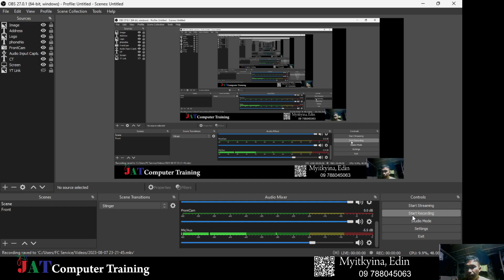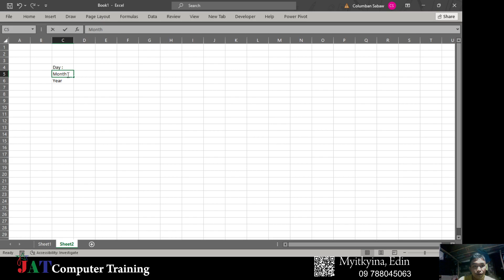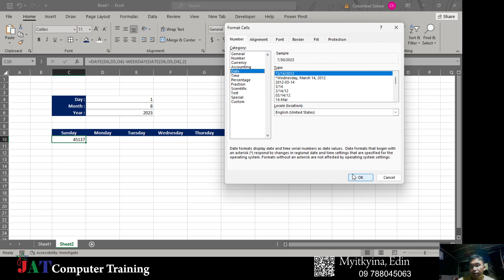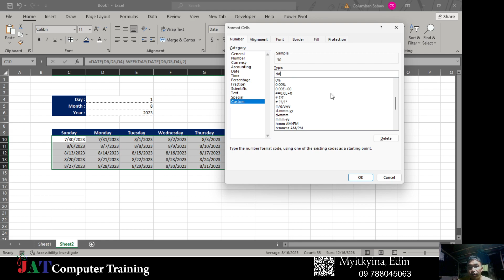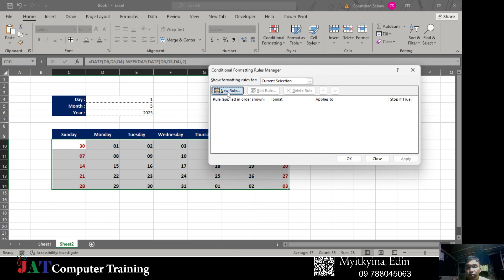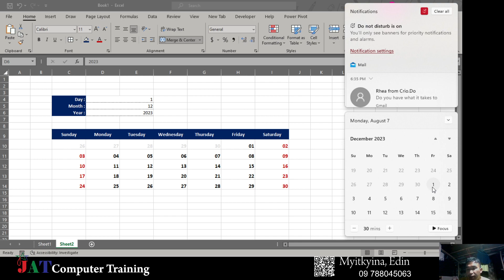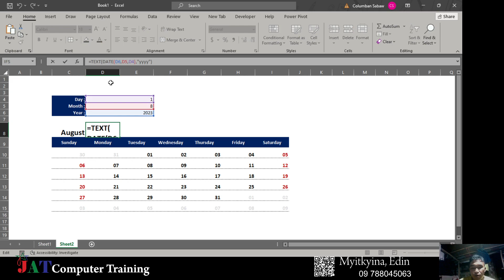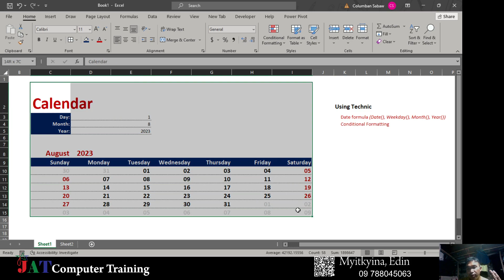Creating Dynamic Calendar with excel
Excel မှာ Calendar ပြုလုပ်ပုံလေးကို Share ထားပါတယ်။ သုံးသွားတာက Date Formula ရယ်, Conditional Formatting ရယ် ပါပဲ။ လွယ်လွယ်လေးပဲ။

လုပ်ဖို့လည်း မမေ့နဲ့နော်. . . . . .